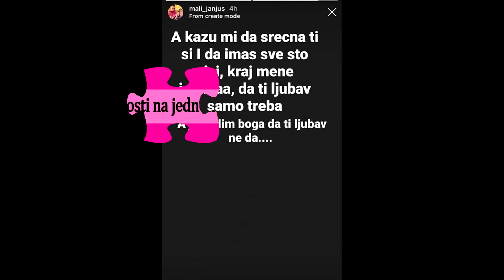Janjuš OVOM OBJAVOM zapalio društvene mreže - Na KOGA li je MISLIO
OstaniKodKuće i sa nama isprati sva dešavanja na BALKANSKOJ SCENI - Vaš kanal Pod Lupom